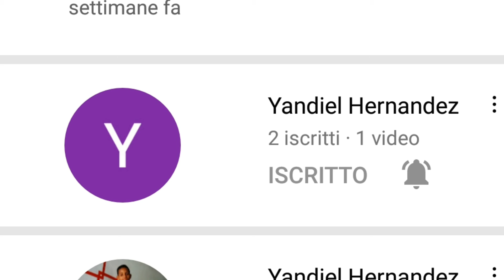Yandiel Hernandez dies!!